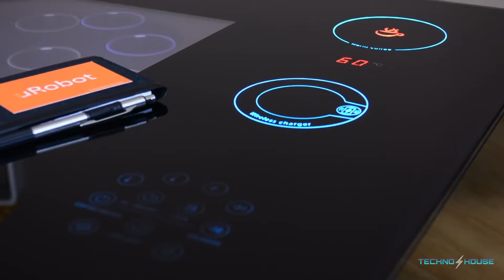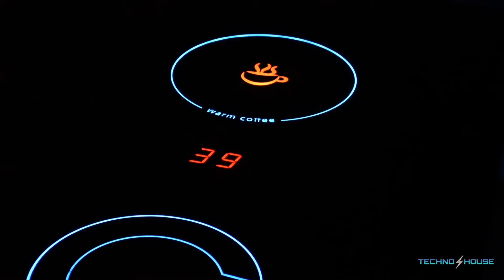5 Best Hi-tech Gadget worth to buy | latest technology | Latest tech gadgets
Technology is upgrading in every sector day by day. These latest tech gadgets are based on different modern technology.

Technohouse23sp